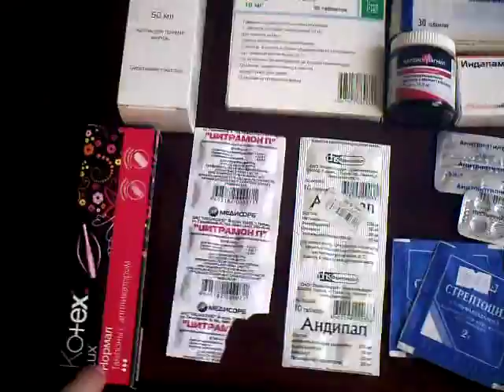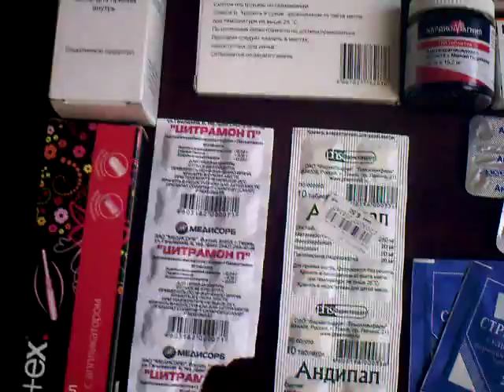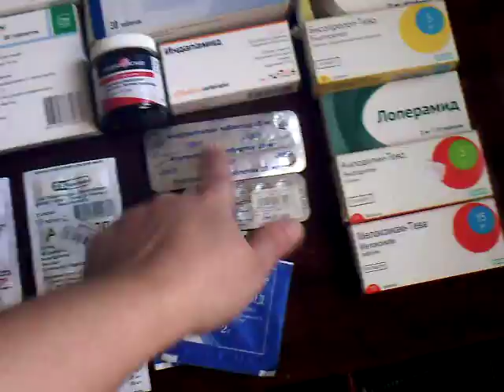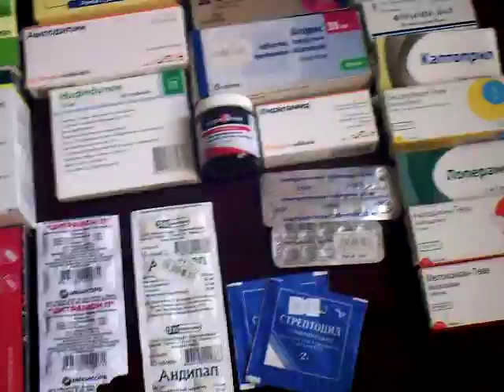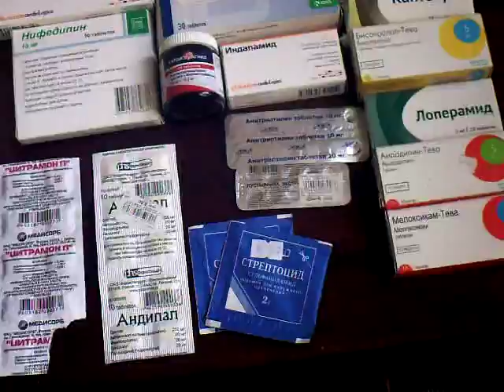Размусоривание: Аптечка! Отдаю / продаю лекарства.